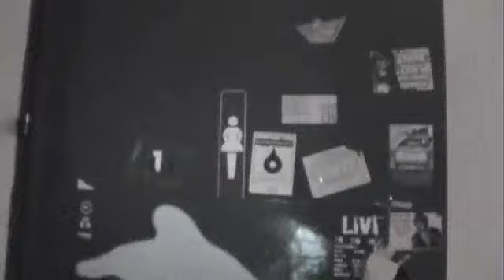Jacques Bush - Everything